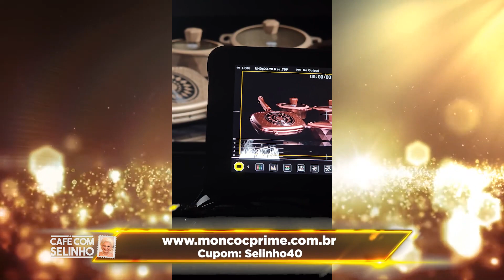CAFÉ COM SELINHO - MARCELLO SANNYOS, DIRETOR E CINEASTA, DE URUCUIA PARA O MUNDO